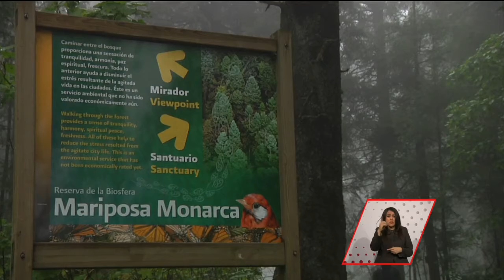Mariposas Monarca llegan a México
Las mariposas aprovechan su visita a México para reproducirse.